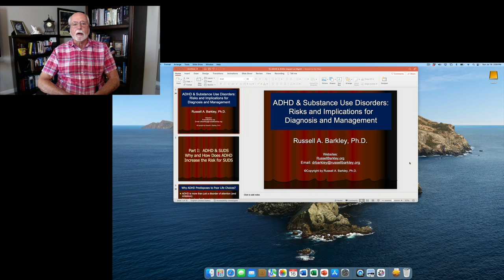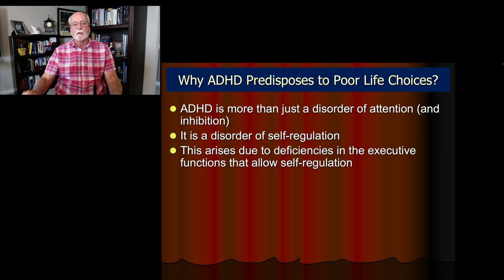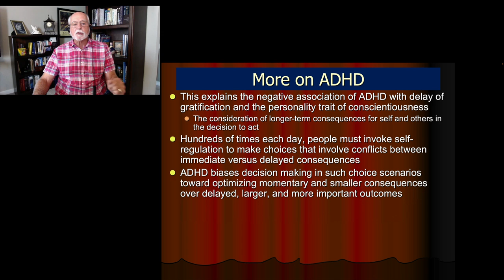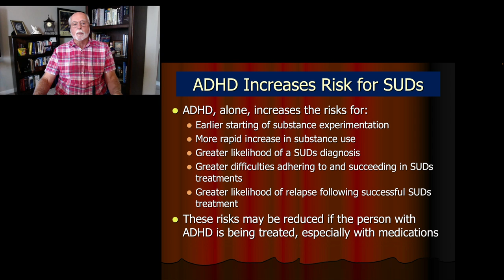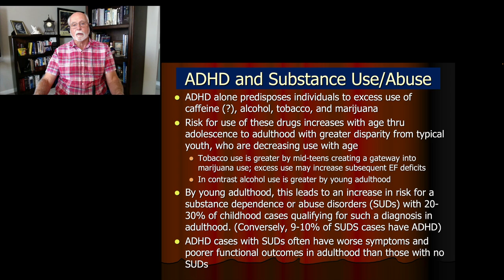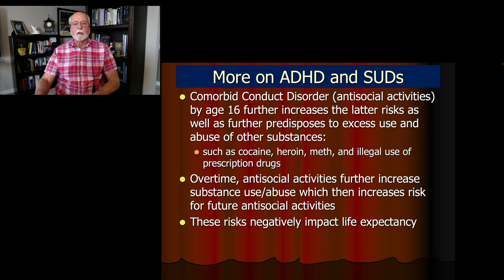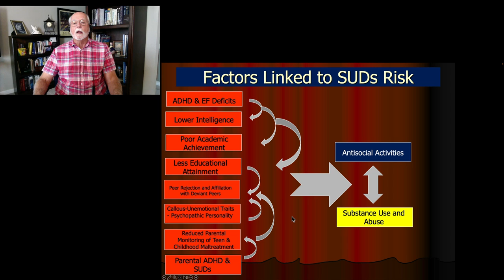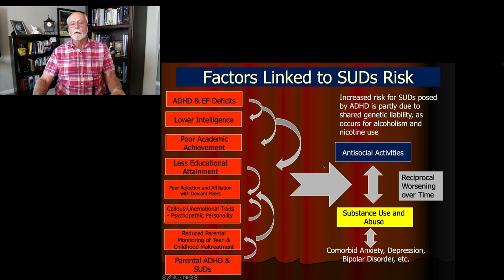Substance Use Disorders & ADHD - Part I: Why Are They Linked?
This short commentary examines the greater risk that people with ADHD have for using substances to excess, abusing them, and being prone to drug addictions.  Part I focuses on why this elevated risk for SUDs (substance use disorders) may exist and what the risks for various substances are.  Part II examines what the implications are for the coexistence of these two disorders in terms of diagnosis and management of ADHD and SUDs.